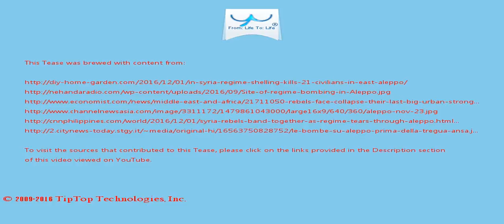A Tease: aleppo regime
The head of the International Committee of the Red Cross in Syria appealed to all sides fighting in Aleppo to protect  the civilian population.

Intensified ground fighting and indiscriminate aerial bombardment over the past few days in eastern Aleppo city has reportedly killed and injured  scores of civilians.

This Tease is included in the playlist which you may wish to view next.

There may be some fresher/older Tease for this topic and also some related topics. You can look for them by searching for "A Tease: aleppo regime" on YouTube or by clicking this

To drink the full T for which this Tease serves like a preview, visit T and search for "aleppo regime".